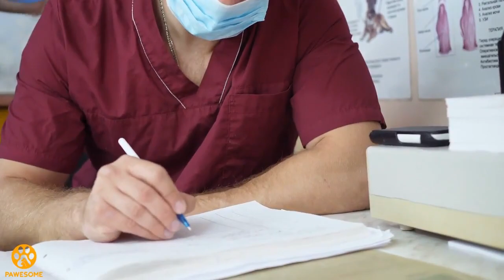Pet Tortoise Goes Missing For 30 Years, Then The Family Hears Something In The Closet